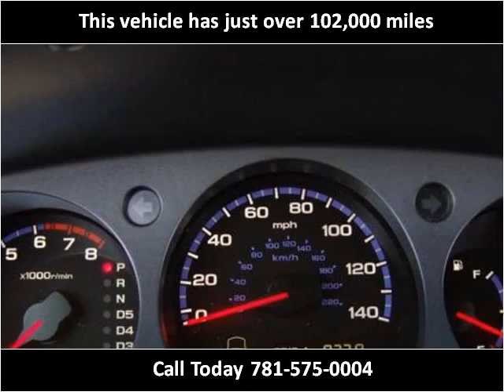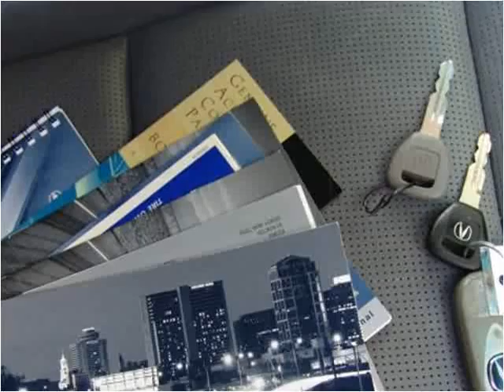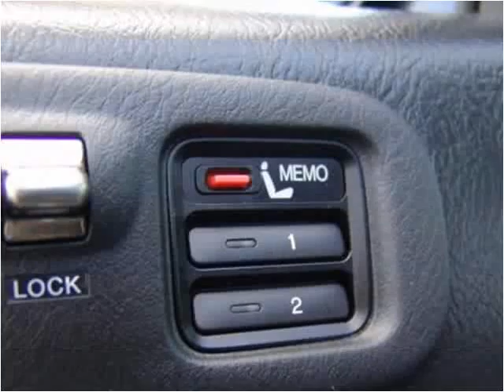2004 Acura MDX Used Cars Canton MA